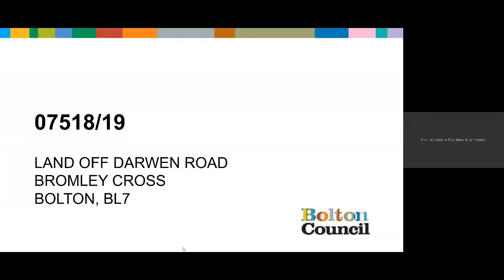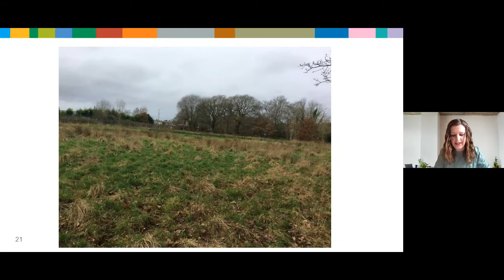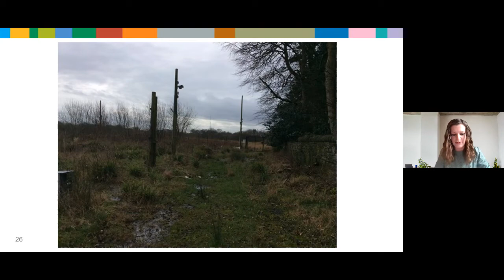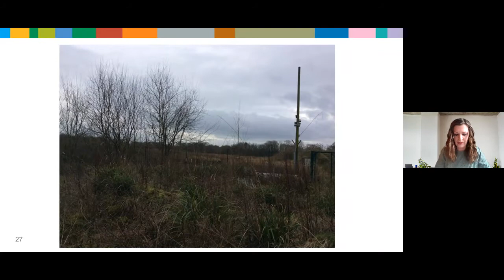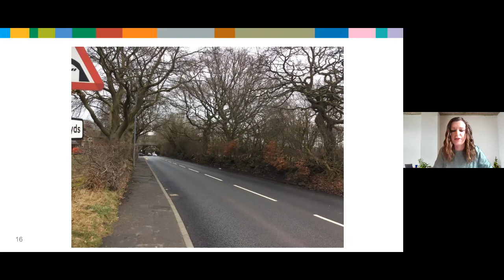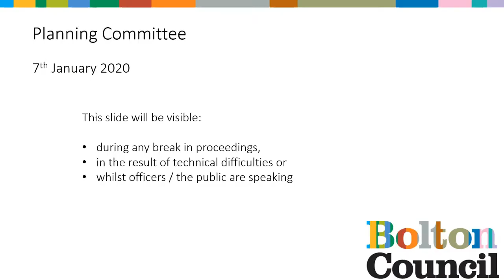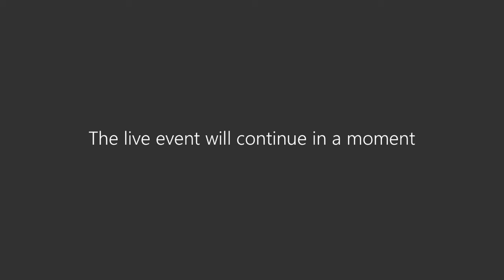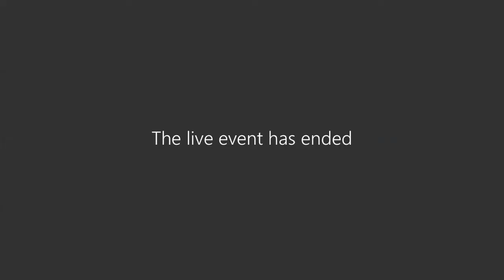Planning Committee 7 January 2021